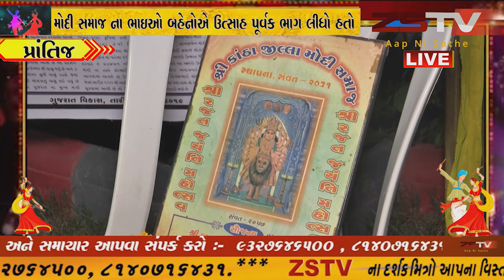prantij (prantij) પ્રાંતિજ મોદી સમાજ દ્વારા શરદ પૂનમ નિમિત્તે ગરબા નું આયોજન કરવામાં આવ્યું હતું.